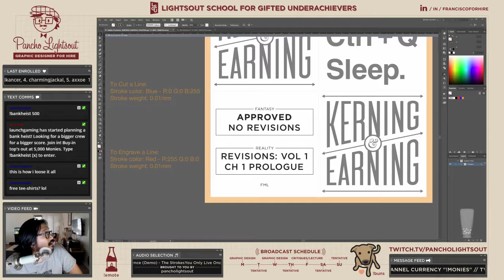Blood-curdling scream in the background???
"Sounded like someone slammed their d!ck in a drawer" -- Watch live